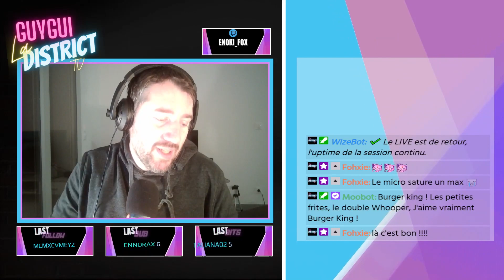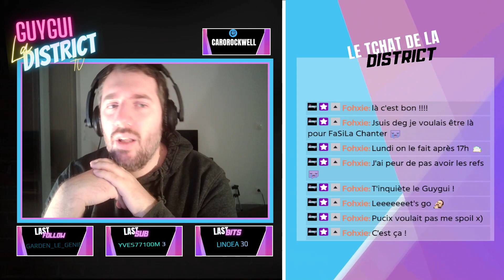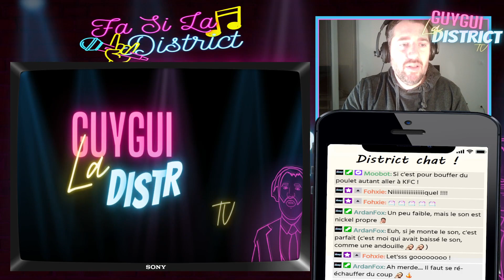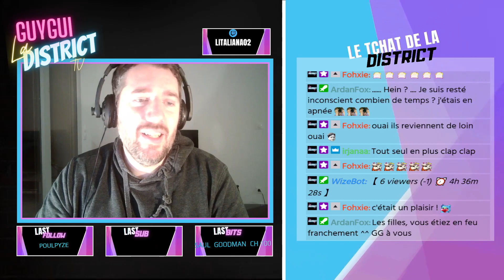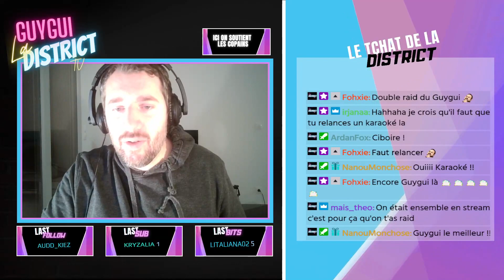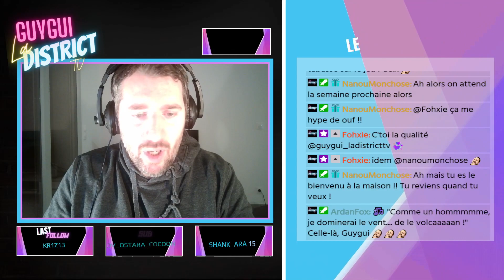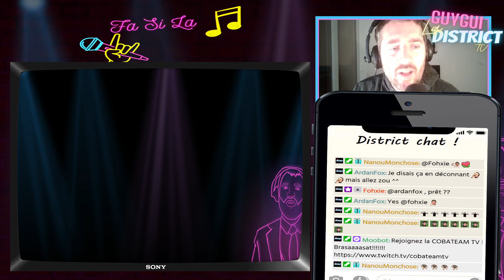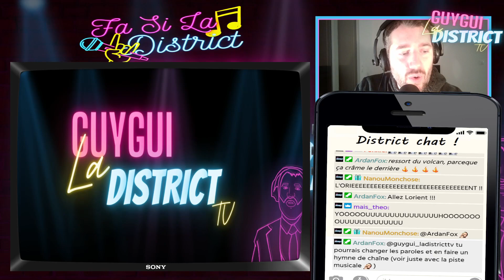LE SOIR DE LA DISTRICT - Pucix a crée un jeu en l'honneur de la commu SENTINEL et on fais un petit